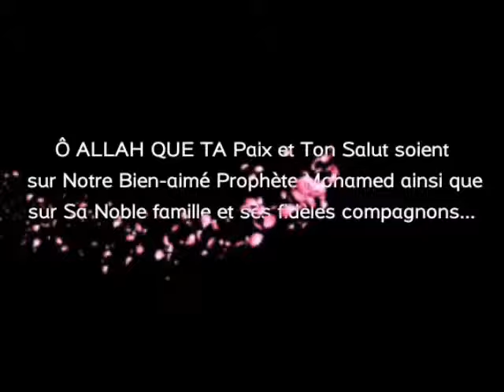Rokya: Traiter sa maison, son restaurant...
As-Salâm alaykoum voici une vidéo qui vous donnera la marche à suivre afin de traiter votre demeure et vos biens en toute facilité bi idniLLAH...